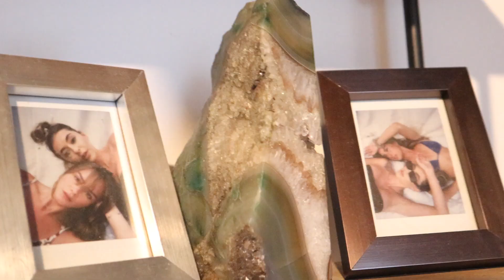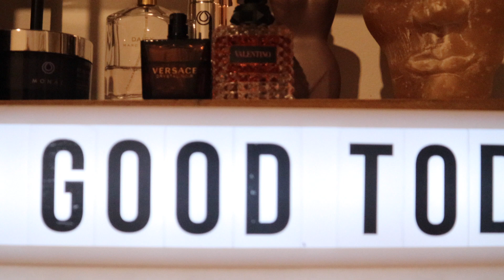Room tour | Lauren